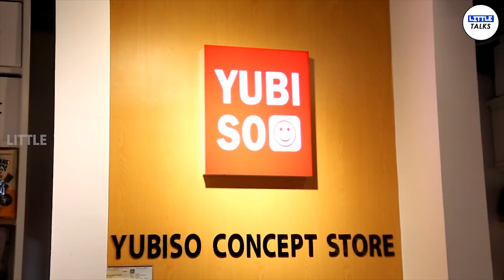VISA with DD 3 | DD Travel Vlog | MALAYSIA 2018 | Episode 3 | LittleTalks